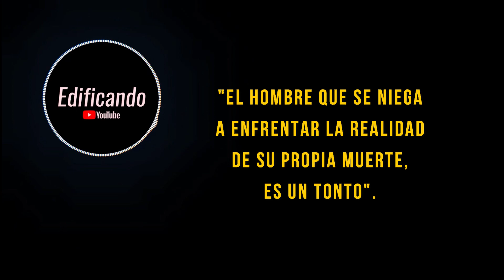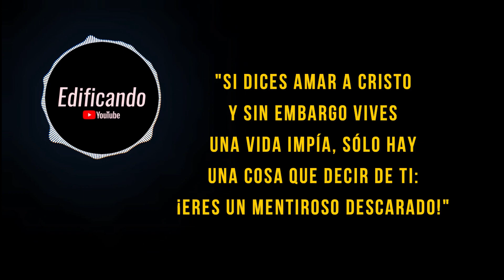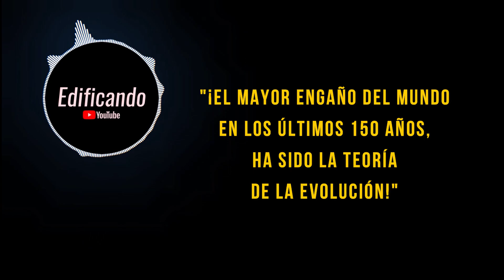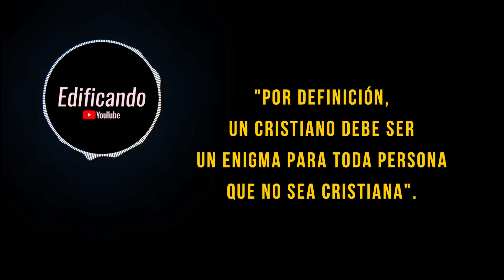Martyn Lloyd Jones sobre el cristianismo - Meditación diaria